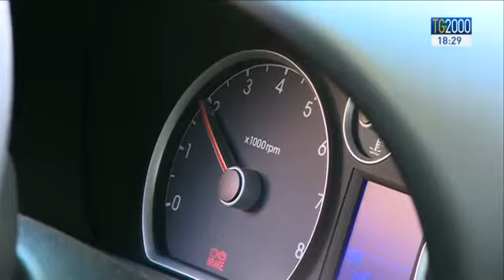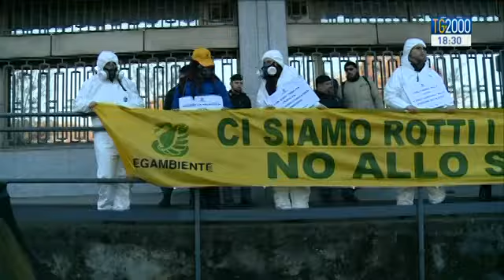E' guerra alle polveri sottili: ecco il piano antismog del Governo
Si è tenuto oggi al Ministero dell’Ambiente il vertice sull'emergenza smog, una cappa che sta soffocando tutto il nord Italia. Tra le misure in arrivo, limiti alla velocità delle auto e all’uso dei riscaldamenti. Servizio di Stefania Squarcia